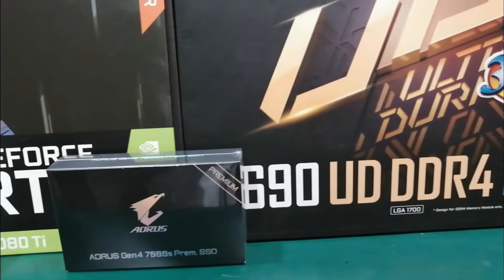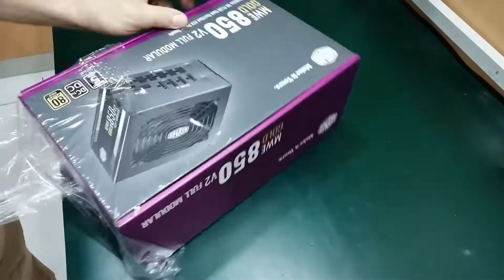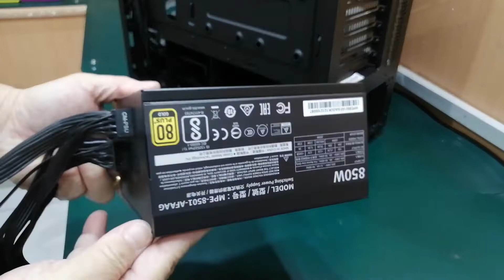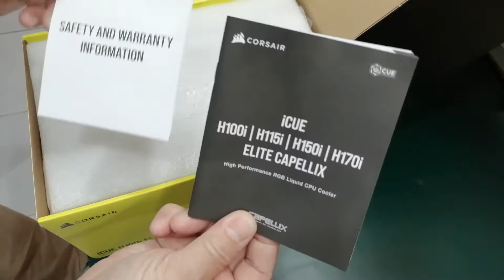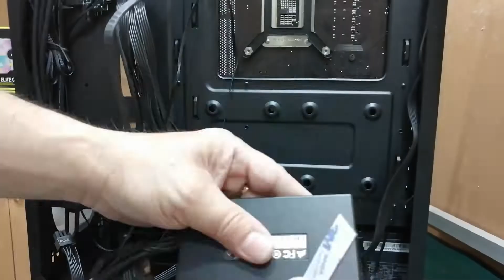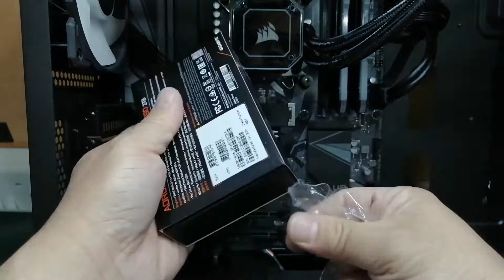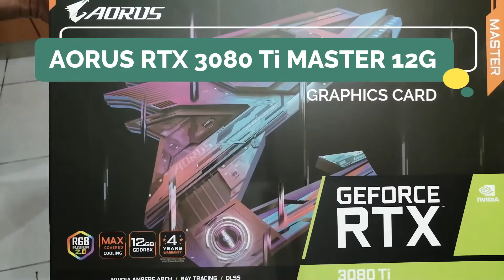[HOW TO] Build a HIGH-END Intel 12th-Gen GAMING PC 2022 | RTX 3080 Ti | i7-12700K | AORUS GEN4 7000S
𝗪𝗶𝘁𝗵 𝗚𝗣𝗨 𝗽𝗿𝗶𝗰𝗲𝘀 𝗼𝗻 𝘁𝗵𝗲 𝗳𝗹𝗼𝗼𝗿, 𝗻𝗼𝘄 𝗶𝘀 𝘁𝗵𝗲 𝗣𝗘𝗥𝗙𝗘𝗖𝗧 𝘁𝗶𝗺𝗲 𝘁𝗼 𝗯𝘂𝗶𝗹𝗱 𝗮 𝗛𝗜𝗚𝗛-𝗘𝗡𝗗 𝗚𝗮𝗺𝗶𝗻𝗴 𝗣𝗖!

Featuring the Beast RTX 3080 Ti and the latest 12th-Gen Intel Core i7-12700K, todays build is perfect for playing the most graphically demanding PC Games this 2022.

Below are the FULL SPECS in the video:
1️⃣ MOTHERBOARD - Gigabyte Z690 UD DDR4
2️⃣ PROCESSOR - Intel Core i7-12700K
3️⃣ MEMORY - Corsair VENGEANCE RGB PRO 16GB (2x8GB) DDR4 3200MHz
4️⃣ GRAPHICS CARD - AORUS GeForce RTX 3080 Ti MASTER 12G
5️⃣ SOLID STATE DRIVE - AORUS Gen4 7000S Premium 2TB
6️⃣ CASE - Cooler Master MB511 ARGB
7️⃣ POWER SUPPLY - Cooler Master MWE GOLD 850 V2 Fully Modular
8️⃣ CPU COOLER - Corsair iCUE H100i Elite Capellix Liquid CPU Cooler